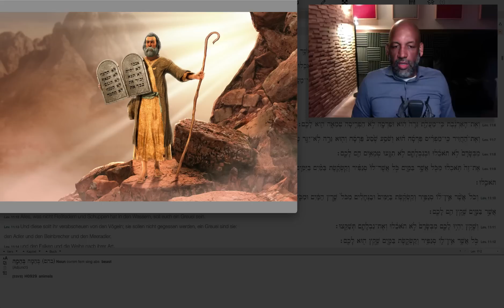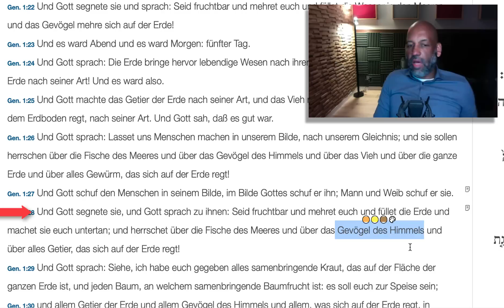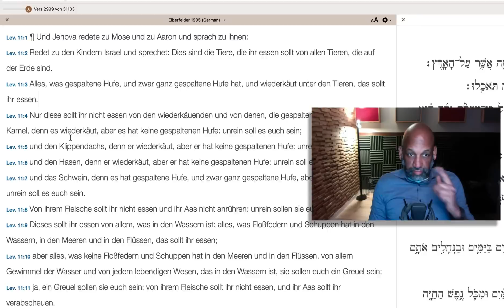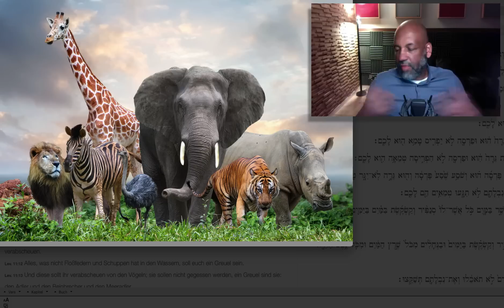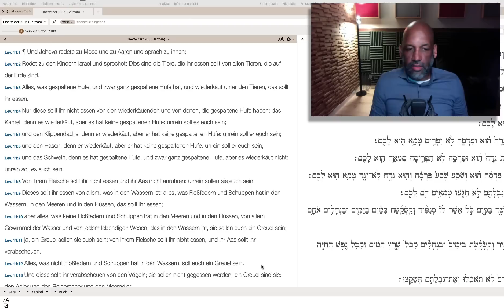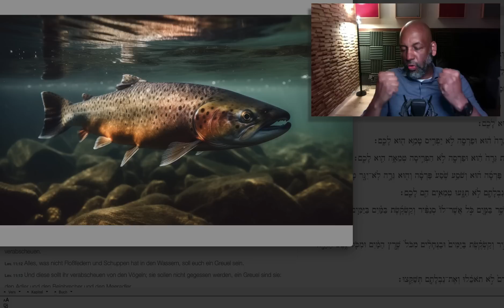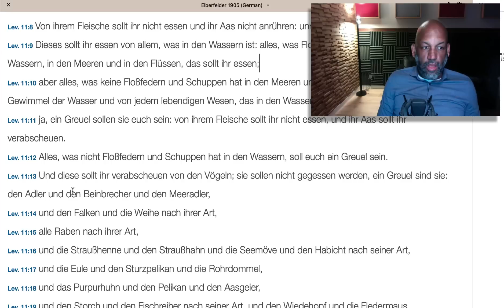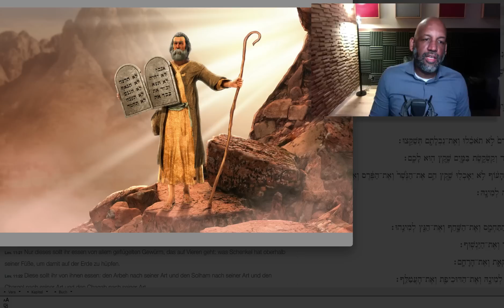Der Charakter des Menschen und das Speisegebot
Auszüge aus
1. Mose 1
3. Mose 11
Psalm 15

► Wenn du meine Arbeit unterstützen möchtest:
Steve Okunola